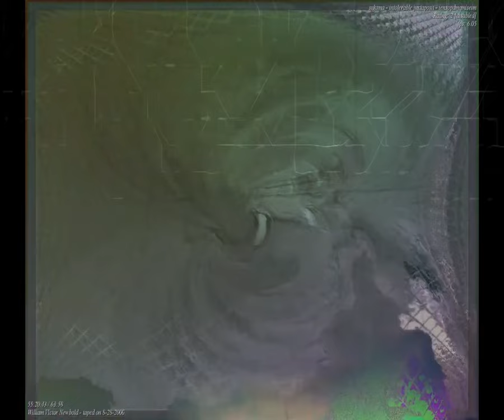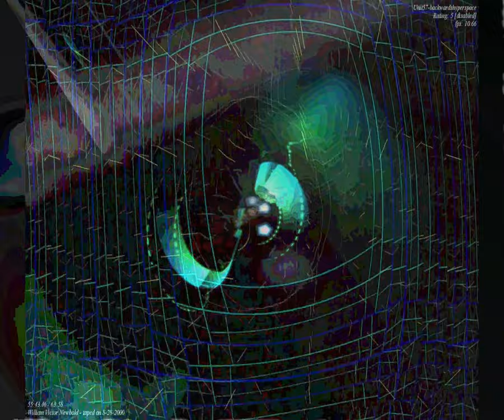[EPILEPSY WARNING] Movie 23 09 07 21h49m51s